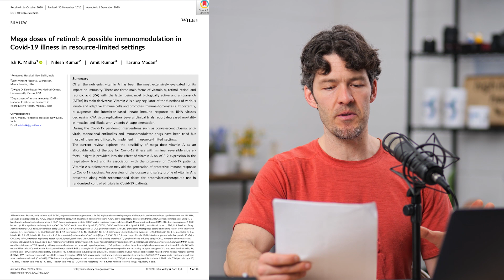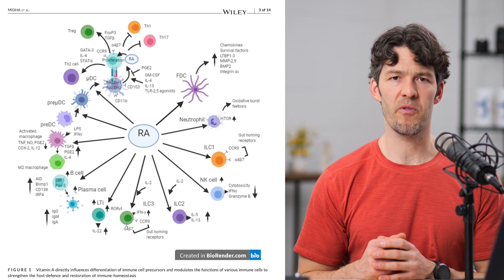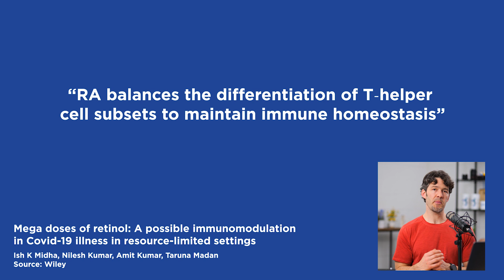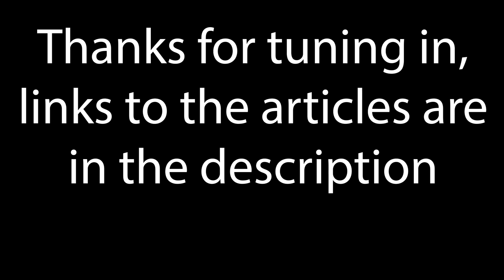Vitamin A: as Important as Vitamin D, But Less Popular (facts to know)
Vitamin A is as important fat soluble nutrient that many people are deficient in. Here's how it impacts your body

Save on Essential Micronutrients like Vitamins D and A in their most bioavailable forms at MYOXCIENCE

Show Notes

0:00 Intro
00:18 Vitamin is as much or more protective than vitamin D.
01:15 The 3 forms of vitamin A are retinol, retinoic acid and retinal. Retinoic acid is the most bioactive form. Cod liver, liver and carrots are rich in vitamin A.
02:22 Vitamin A helps to induce immune tolerance. Autoimmune diseases are characterized by a loss of tolerance. The immune system overreacts to tissues that it shouldn’t.
03:44 You may benefit from increasing intake of vitamin A if you have allergies, skin issues or systemic autoimmune disease. Chronic use of vitamin A, 5,000 to 10,000 IU, may be beneficial.
04:05 If you believe that you have contracted an illness or pathogen, you can do short term supraphysiologic levels of retinoic acid or retinol. For non-pregnant adults, this is between 100,000 and 200,000 IU for several days.
05:20 Retinoic acid increases activity of T regulatory cells.
05:57 T regulatory cells help to pull back unrestrained inflammation and aggression toward cell tissues. Overweight and obese people have lower amounts of T regulatory cells. Leptin, from fat tissue, suppresses functional activity of T regulatory cells.
06:33 If you have a metabolic disorder, like obesity or insulin resistance, you can manifest immunologic disease like allergies, cancer, and susceptibility to severe infection. You can exercise, do some fasting, eat real food and try vitamin D and vitamin A supplementation from diet or supplements.
08:20 Mucosal immunity is immunoglobulin antibodies from T cells in the mucus membranes of your nose, lungs, saliva, and GI tract. Vitamin A helps to prime these immune cells as part of the mucosal memory.  Your mucosa is part of your front-line defense, and they are highly influenced by vitamin A and vitamin D.
09:45 The retinoic acid receptor is very close to the vitamin D receptor, and they share signaling pathways.